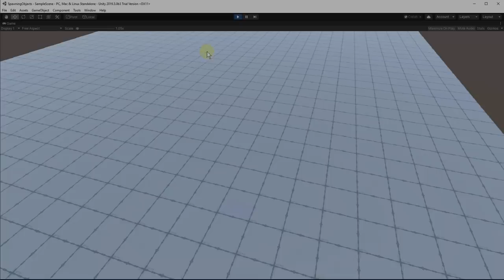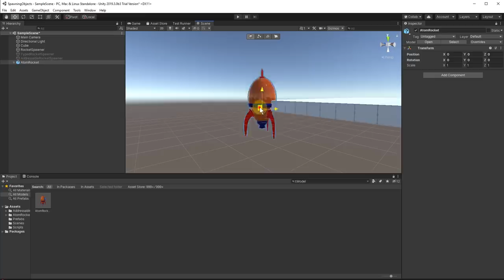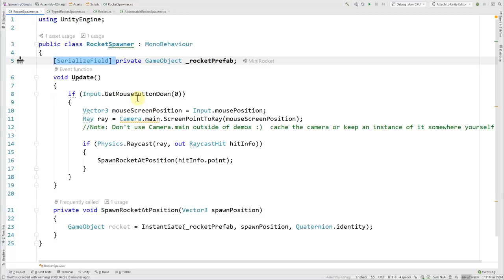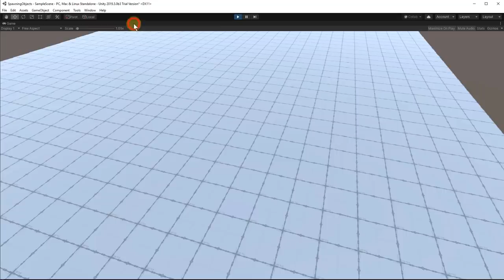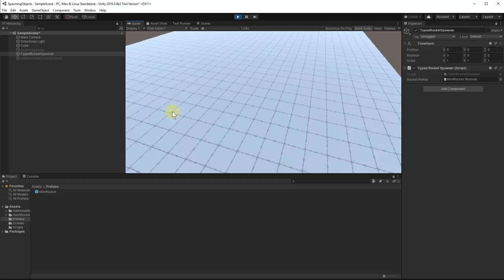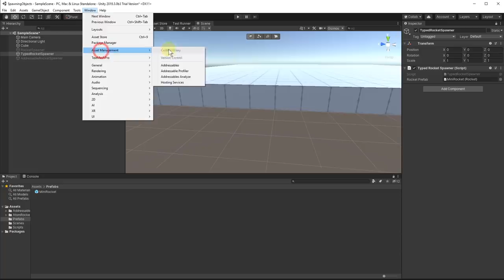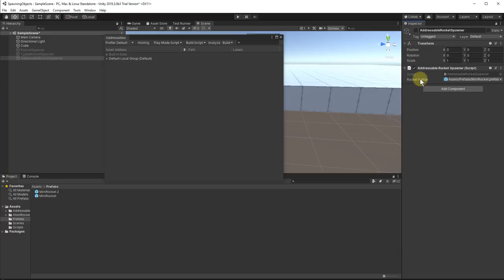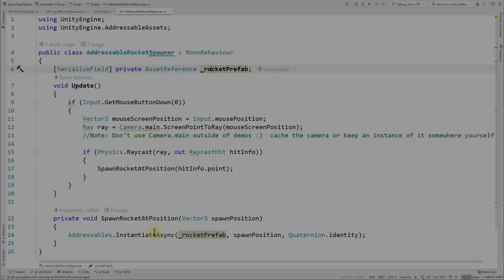How to Spawn Objects anywhere in Unity3D (and a bit of addressables)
In this video, I'll show you a few ways to spawn gameobjects wherever you want by clicking on the ground, then we'll take a look at the addressables system and talk about how you can use it to spawn your gameobjects as well.  This is definitely a unity tutorial for beginners (other than the last few minutes), but it's exactly what I wish I would have had when I first started and was trying to spawn objects myself.  If you're interested in instantiation or having a hard time with the unity instantiate calls, this video should help put you on the right path :)